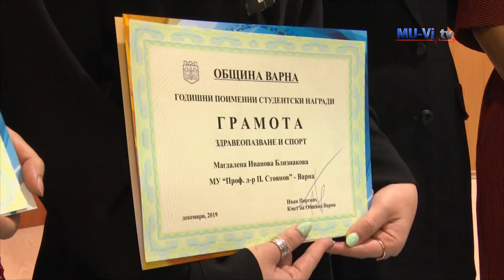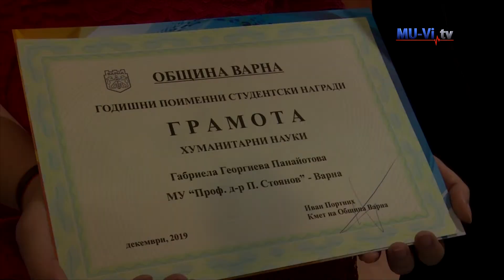Students from MU - Varna with awards from Varna Municipality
Осем студенти получиха поименни награди от Община Варна за високите си постижения в международни и национални състезания и форуми. Магдалена Близнакова и Габриела Панайотова от МУ – Варна са сред наградените. За Тюляй Енвер също имаше отличие - за дипломната й работа „Обществена информираност и контрол на парабените в дермокозметиката“.